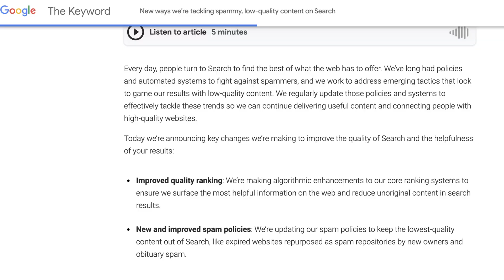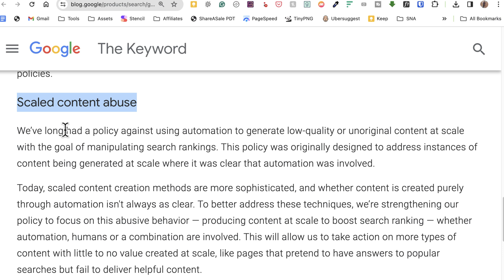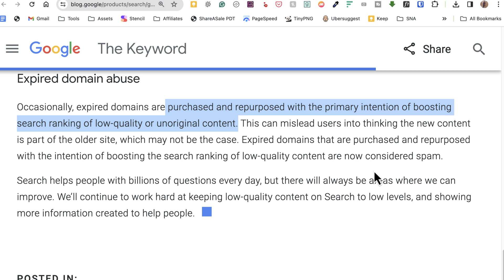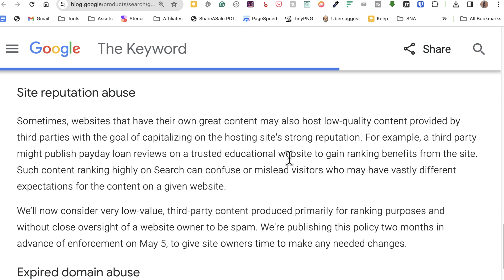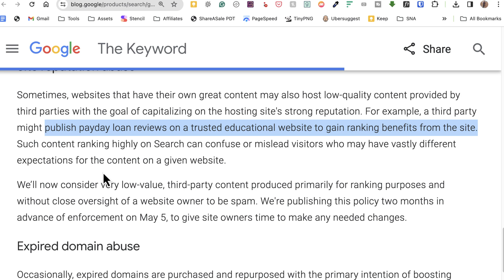গুগুলের লেটেস্ট আপডেট গুলোর বিস্তারিত এবং সেগুলো ভয়াবহতা!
গুগুলের কোর আপডেট এবং নতুন স্প্যাম আপডেট নিয়ে বিশদ পর্যালোচনা করেছি এই ভিডিওতে। আশা করি কাজে আসবে এবং সামনে কিভাবে আগাবেন সেটা নিয়েও পরিকল্পনা সাজাতে আপনাকে সাহায্য করবে এই ভিডিওটি। ভিডিওটা বানিয়েছি আপডেট দেয়ার ঘন্টাখানেক পরে - কিন্তু একটু এডিটিং এর সময় বের করতে দেরী হয়ে গেলো।

রকমারি থেকে আমার বইটা দেখতে নিতে পারেন। ওখানে এসইও এবং এই রিলেটেড ইন্ডাস্ট্রির বিস্তারিত জানতে পারবেন আর আপনার জীবনে সেগুলোর প্রয়োগ ঘটিয়ে ইনলাইনে ক্যারিয়ার শুরুর বিস্তারিত পেয়ে যাবেন, লিঙ্ক ঃ

আমার সহজ, আপডেটেড এবং কার্যকরী ইন্টারনেট মার্কেটিং ক্যারিয়ার কোর্স দেখতে ক্লিক করুন এখানেঃ